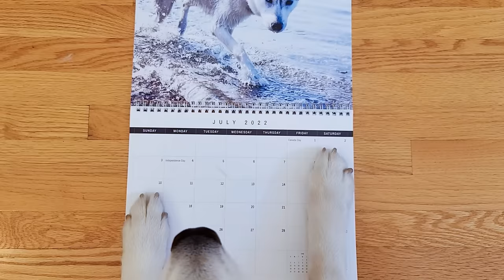Surprising My Husky with a House Full of Balloons for Her Birthday!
I surprised Skaya with a house full of balloons for her 3rd birthday! How will this sassy husky react? 🎈

Skaya thought I had forgotten all about her on her birthday. In fact, she was starting to look a little depressed at the thought that nobody had remembered her special day!

But everyone knows it’s impossible to forget a sassy snow princess’ birthday! And a surprise party is the best way to celebrate! 🥳 And let’s not forget the delicious pupcake she got to eat! 🧁
(Pupcakes courtesy of a local dog bakery, Pupsicles & Co.. A big thank you to them!)

Do you think Skaya enjoyed her birthday party surprise? What should we do next year? 👀

☆TOP ITEMS FOR HUSKIES or DOGS☆
Treats:
Chicken Breast Treats
Beef Liver Treats

Brushes:
Dematting Dog Rake (Brush Comb)
Slicker Brush (Self-cleaning)

Dealing with Pet Hair and Messes:
Lint Rollers (essential for clothes!)
Stain and Odor remover
Pet Hair Remover Roller (for carpets)
Best Vacuum for Pet Hair

If you’re reading this, just know that Skaya fluffin’ loves you! ❤